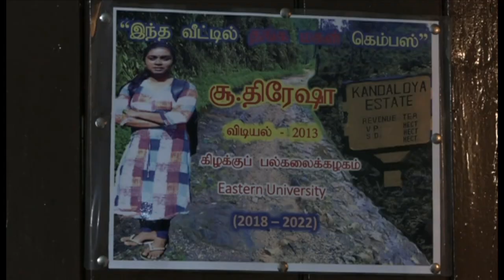Мен чой плантациясидан университетга кирган биринчи қиз- янгиликлар, дунё - BBC News O'zbek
Дунёда кўпчилик Цейлон чойи ёки Шри-Ланка чойи деб эшитган ва бу чой ҳозир ҳам машҳур.

Аммо чой терувчилар 200 йилдан буён оғир аҳволда яшаб ишлашларини, болалари ҳатто мактабга бормаслигини ҳамма ҳам билмайди.

Шри-Ланканинг етиб бориш қийин бўлган Кандалойя еридан Тереза университетга кирган биринчи қиз бўлди.

У бошқаларни ҳам ўқитиб, уларнинг ҳаётини яхшиламоқчи.